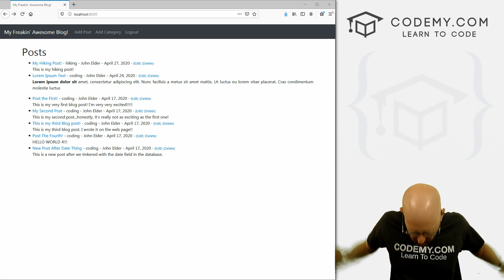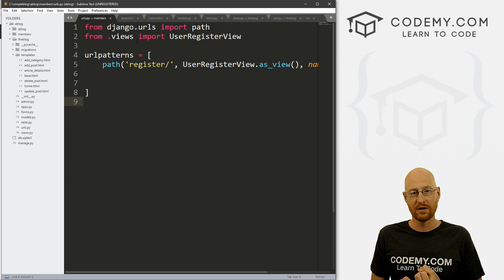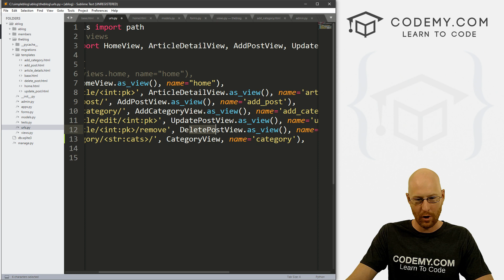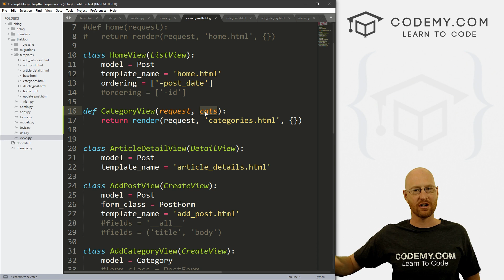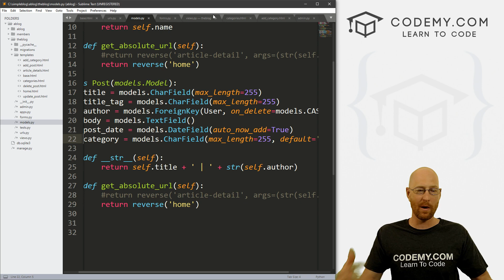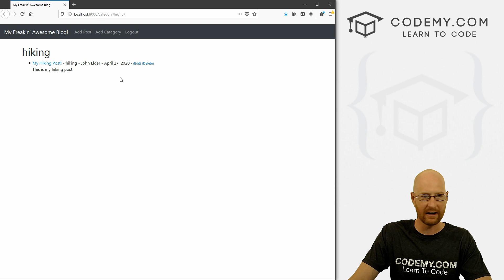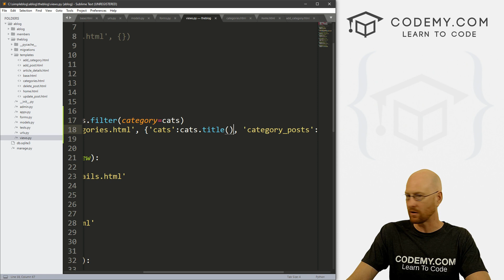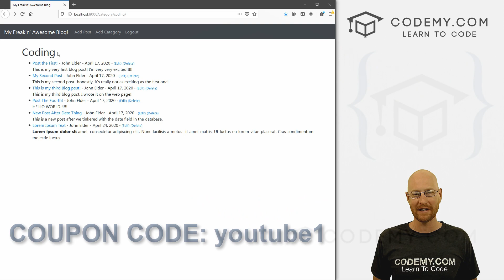Blog Category Pages - Django Blog #13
In this video we'll build out our category pages for our Django blog!

Up until now we've used class based views, but now I want to switch to function based views to build out our category pages because we can easily pass the browser request through to the view that way.

That makes building the category pages super easy!